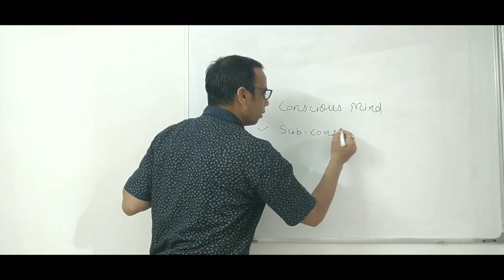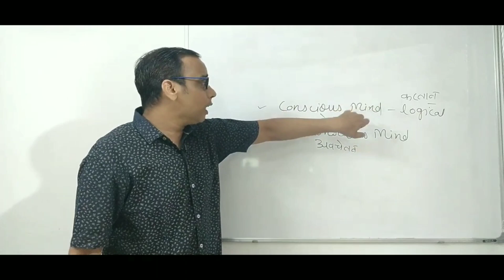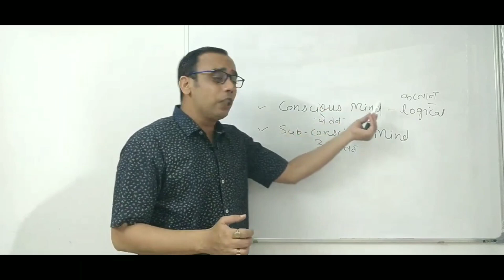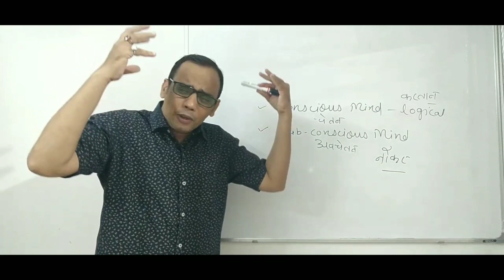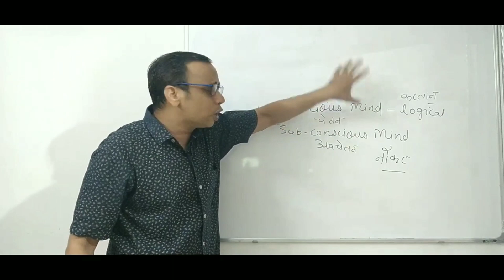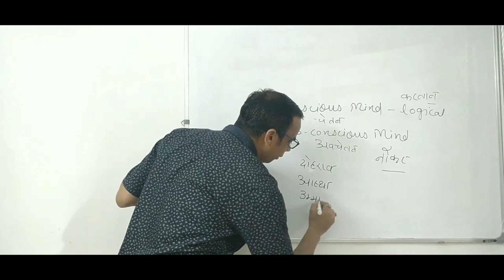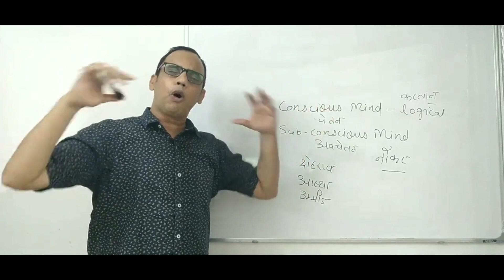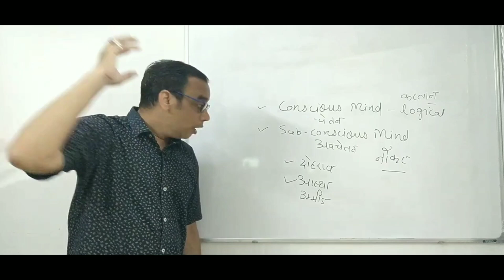How Mind Works l The Power of Sub Conscious Mind l संसार का सबसे बड़ा रहस्य by Dr Vivek Maheshwari